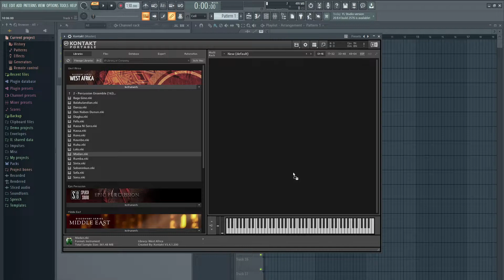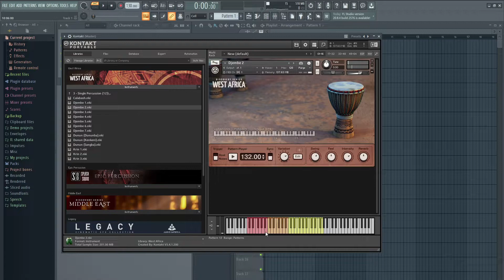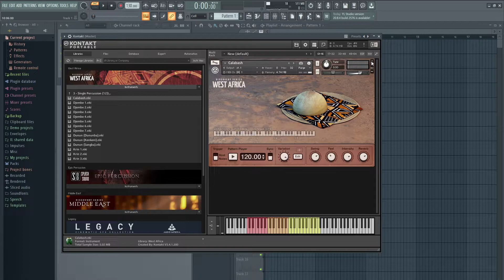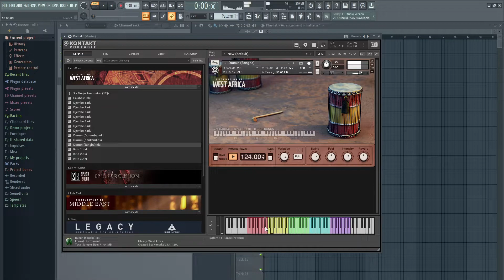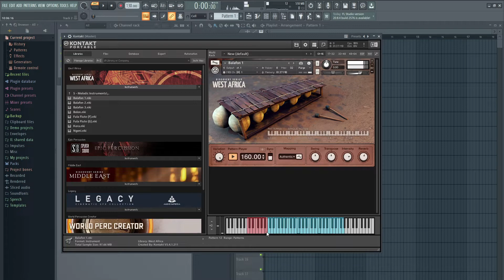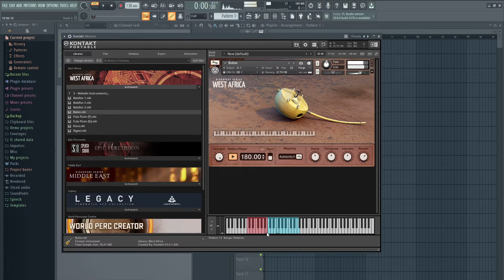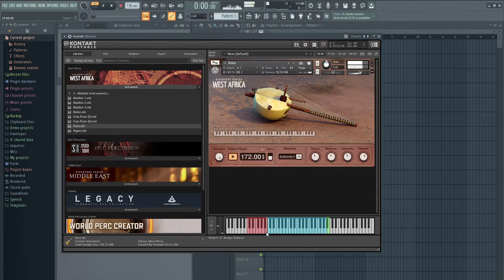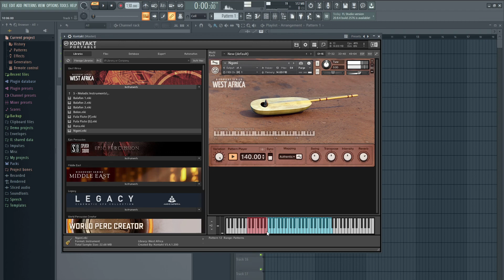West Africa Library - KONTAKT library - sound check (no talking)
In this video I check KONTAKT library "West Africa Library" by Native Instruments. This should give you a general idea of what this library can offer.